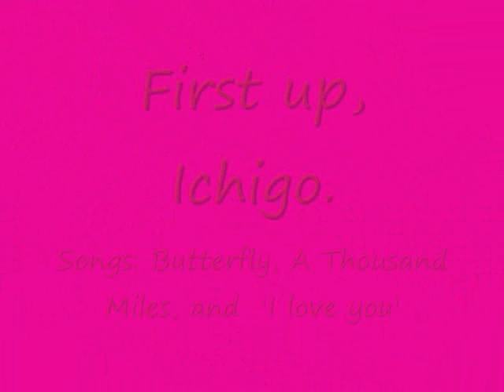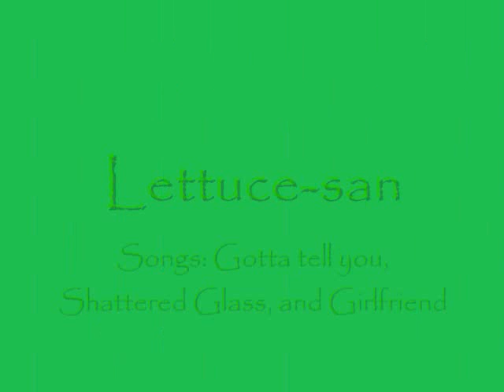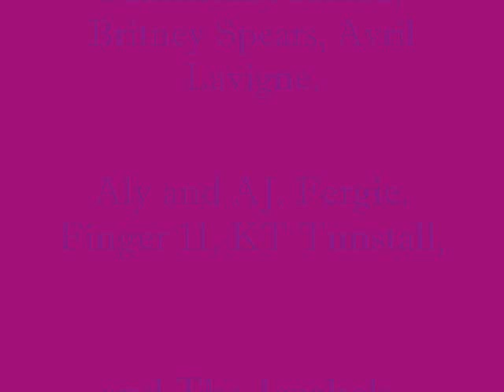Tokyo Mew Mew Power iPods (HQ clips, 'popular' songs)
READ: This is my first *ever* vid, so no rude/nasty comments, creepsters lurking out there waiting to rip on amateur video artists.
This is a video of what I think the mews might listen to on their iPods, if they have them. XD I was originally going to do 'Happy' by Leona Lewis for one of Pudding's songs, but my computer was being stupid whenever I tried to clip it to 10 seconds. Grr.

Here are the songs, in the order of which they appear:

Natasha Bedingfield- These Words (I Love You)
Smile.DK- Butterfly
Vanessa Carlton- A thousand miles
Rose- Speed Over Beethoven
T.A.T.U.- All the Things She Said
OneRepublic- Apologize
Samantha Mumba- Gotta Tell You
Britney Spears- Shattered Glass
Avril Lavigne- Girlfriend
Britney Spears- Circus
Aly & AJ- Walking on Sunshine
Fergie- Big Girls Don't Cry
Finger 11- Paralyzer
KT Tunstall- Another Place to Fall
The Jezabels- Be a Star

The Jezabels are a very 'small' band, and I'm sorta hoping this vid helps get word out that they exist, because I think they're really good. Mew Mew Power is owned by 4Kids Entertainment. Also, just in case, iPod belongs to Apple.

I found all the pictures on Deviant Art, and I made this with Windows Media Player.